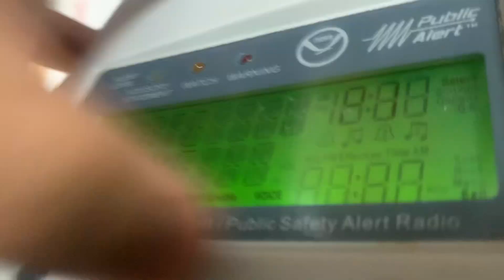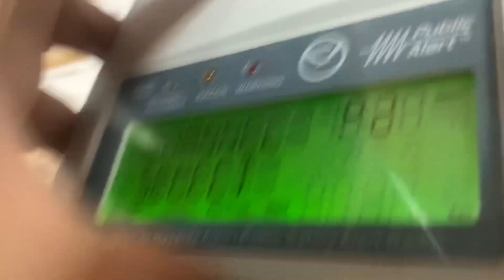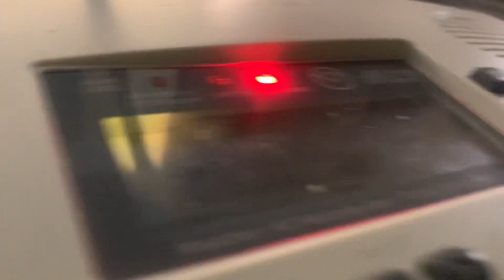SEVERE THUNDERSTORM WARNING (REAL EAS#3505-3506)